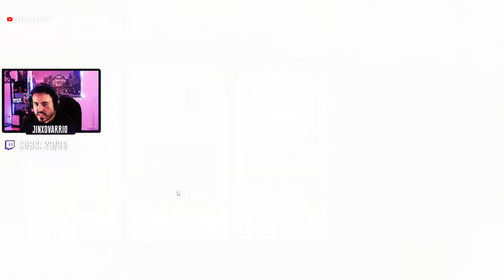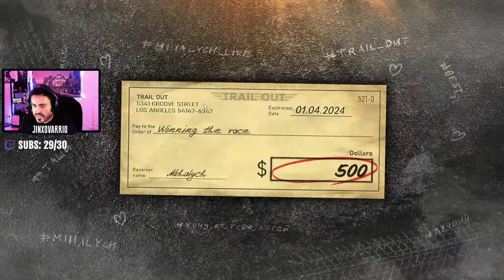Pura Adrenalina | TRAIL OUT Gameplay Español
Hoy probamos Trail Out de genero carreras. Bienvenidos a mi serie de "Primeras Impresiones" en las que juego brevemente un juego y doy mi opinión.

🤩 Donaciones para este pobre streamer